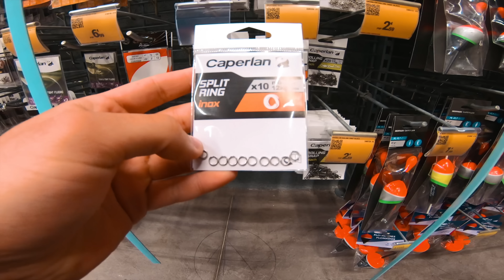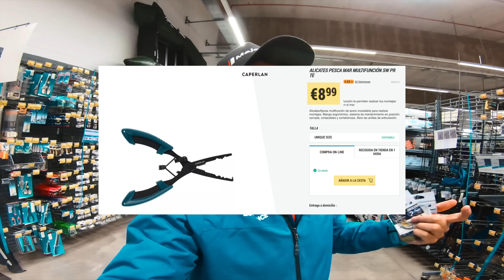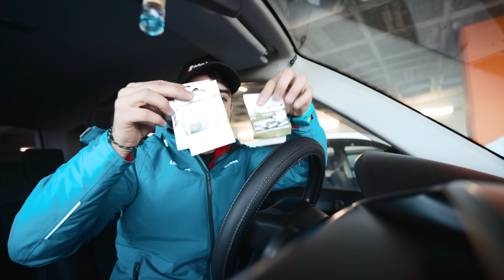𝗠𝗢𝗡𝗧𝗔𝗝𝗘 𝗝𝗜𝗞𝗔 𝗥𝗜𝗚 - ¡HAZLO TÚ MISMO! (𝘮𝘶𝘺 𝘣𝘢𝘳𝘢𝘵𝘰 €) 💶🎣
Hola FAMILIA PESCADORA ;) ⬇️🎣
Volvemos con el primero de los vídeos que voy a subir este 2021! Este año vamos a volver a renovar una de las secciones que seguramente más utilidad tienen; como MONTAR y USAR las TÉCNICAS DE PESCA!

                   ¡Disfrutad de este primer vídeo ;) y espero que os sirva mucho de ayuda!

🔸 Mi Material de Pesca:
 - CASTING:
· Major Craft MS1 - MSC-WJ731 MH de 3/8 a 1oz (Especial Jig)
· Major Craft MS1 - MSC-WJ701 M de 1/4 a 5/8oz (Caña muy polivalente)

🔸 SPINNING:
· Major Craft MS1 - MSS-WJ731 MH de 1/8 a 3/8oz (Caña muy polivalente)
· Major Craft MS1 - MSS-WJ701 M (Especial Finnese; Drop Shot, Split Shot, etc)

🔸 SEDAL:
· Trenzado Sunline Siglon PEx8 10lb y 12lb
· Trenzado Major Craft Dangan Braid x8 16lb
· Fluorocarbono Sunline Shooter Bass Professional model; 8lb, 10lb y 12lb.

    - Tanto los modelos de 7" y de 9".

♦️ Mi material AudioVisual:
Camara principal: Sony a7III + Tamron 17-28mm
Camaras de acción: GoPro Hero 7 + GoPro Hero 5 + GoPro Hero 4 Black
Drone: DJI Mavic pro